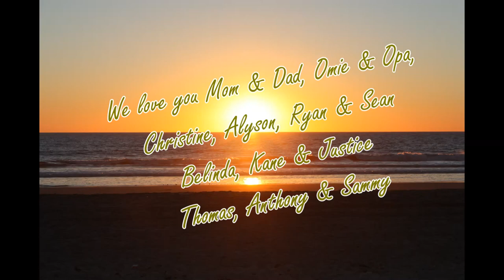Celebration of Bill & Karin's 50th Anniversary